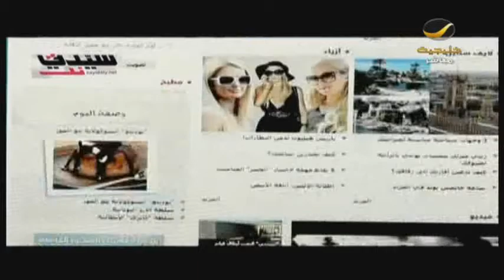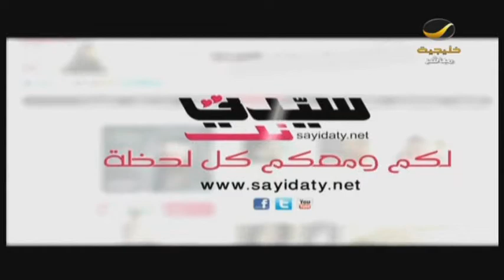الإعلامية والناشطة الإجتماعية هناء حمزة سفيرة قل_لا_للعنف في ضيافة